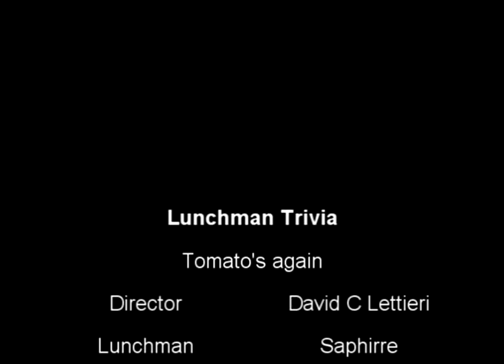Lunchman's Triva Tomato's again